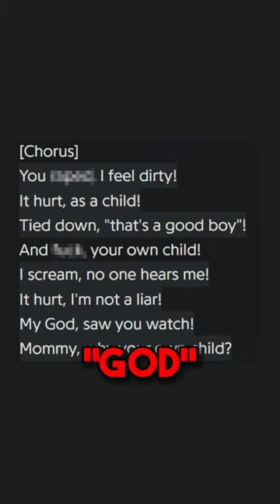KoRn's Darkest Song..